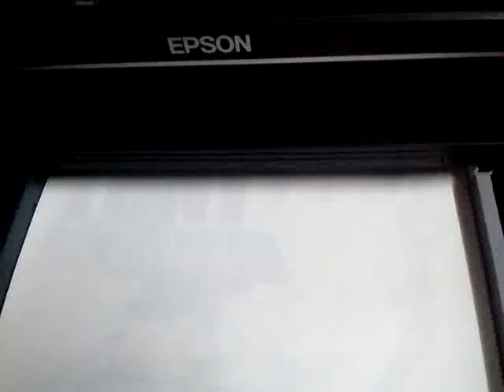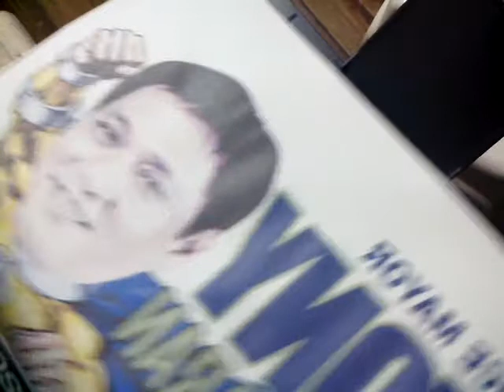sublimation paper recycling: REPRINT IT!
In this video I "REPRINT" and "REUSE" my used sublimation paper with the same design printed and have it heat-pressed after. SAVES ME MONEY! :)